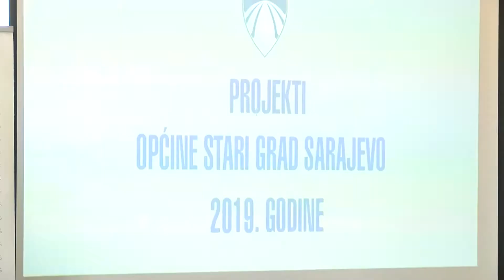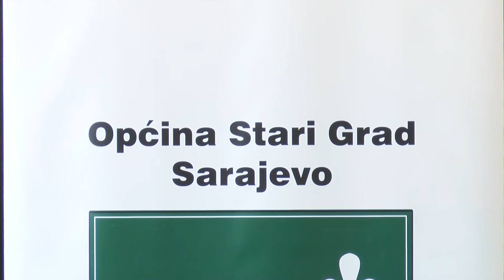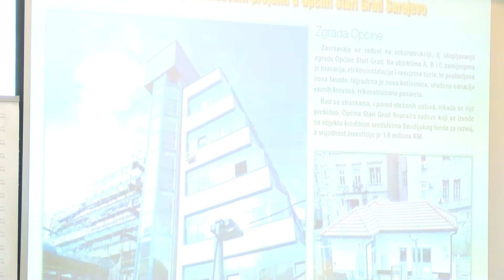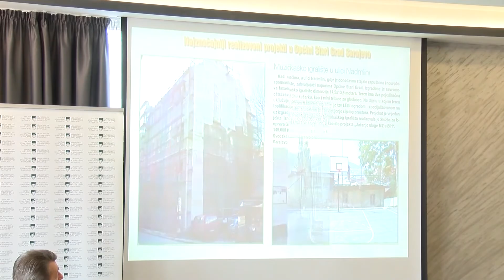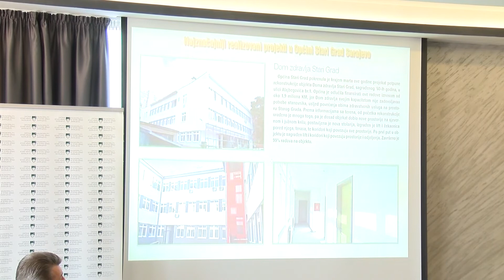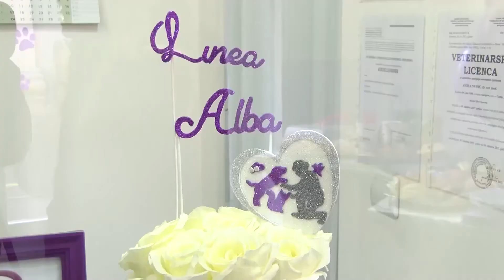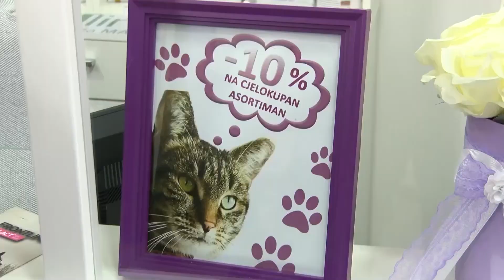Hronika Općine Stari Grad, januar 2020.